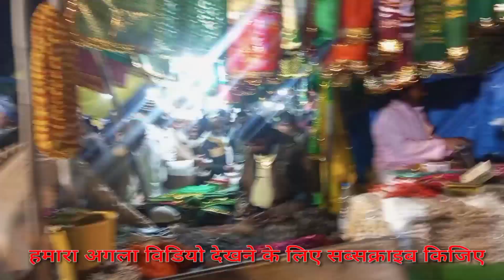हजरत सुफीनिजामुद्दीन साहब के ऊरशे मोबारक 2022 || Islamic new video urse mubarak 2022 | Ansarvlogs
Hi friend is video me Sufi Hazartnizamuddin Sahb urse mobark video hai.